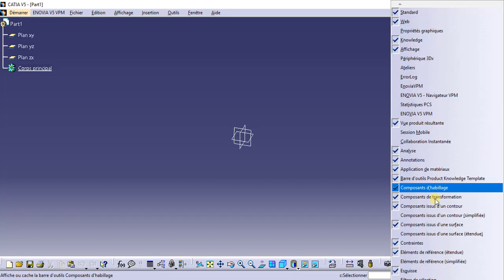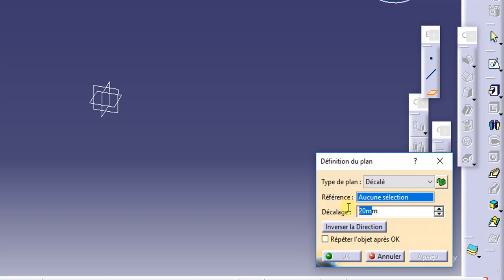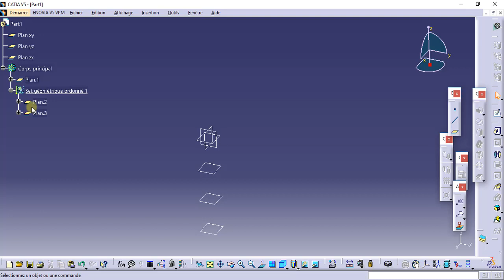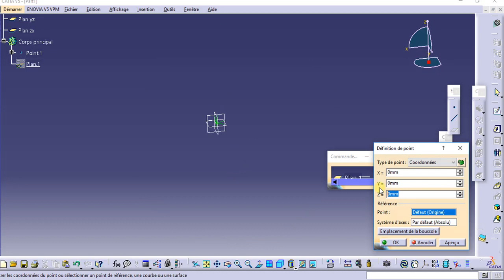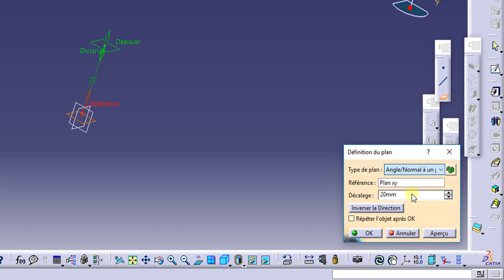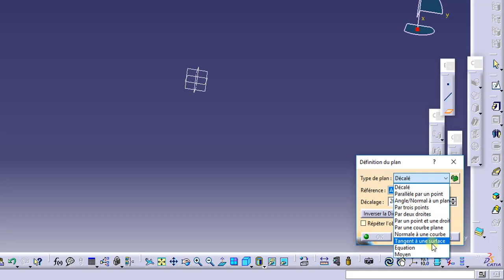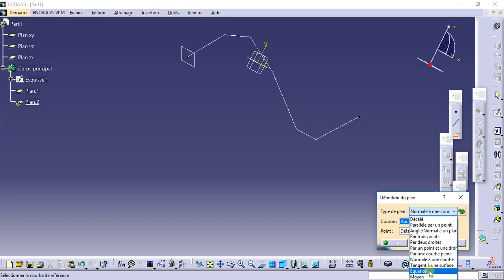FORMATION CATIA / PART DESIGN 13 : CRÉATION DES PLANS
Planning de la formation :
- Introduction
- Esquisse
- Part design
- Drafting
- Assembly design
- Surfacique
- Bonus (usinage, tôlerie RDM)
- EXO